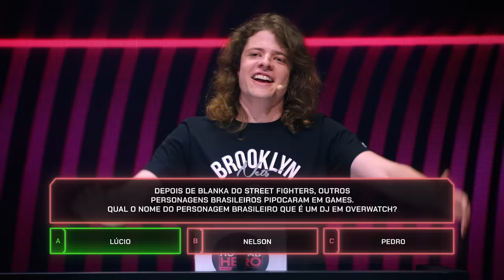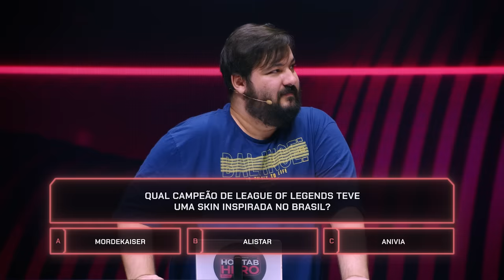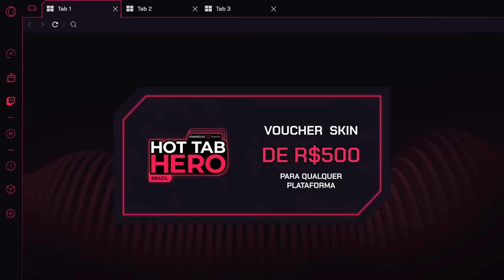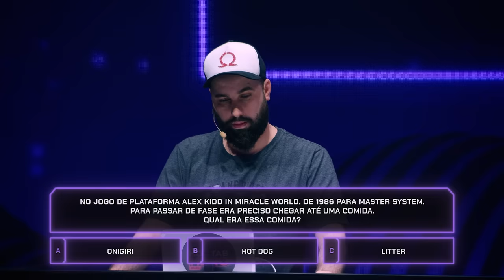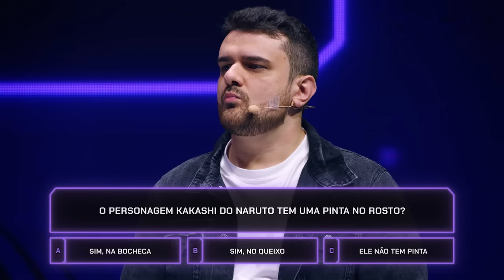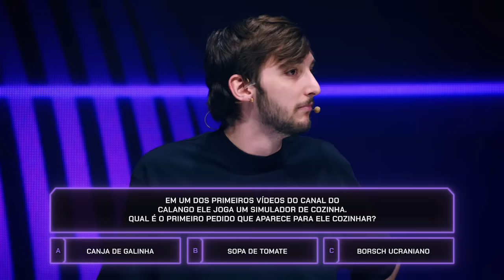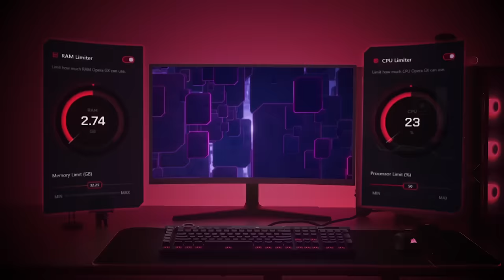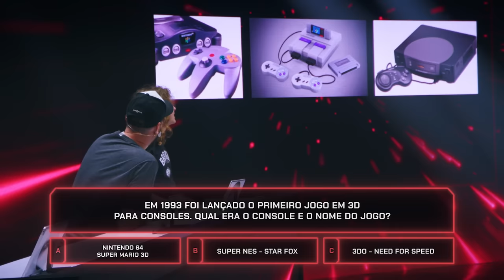Gusang e Calango vão frente a frente por R$40,000 em prêmios!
Episódio 2: Equipe Gusang e Equipe Calango em uma batalha de inteligência, para ver quem é digno do título e do mega prêmio em dinheiro. Apresentado por Otaviano e Gabi!